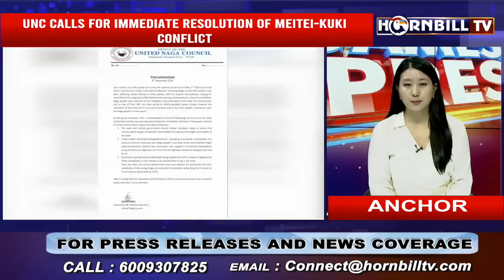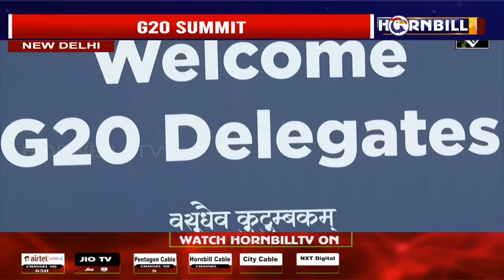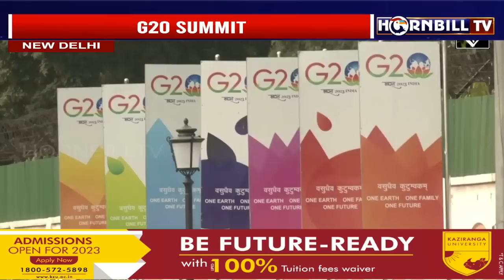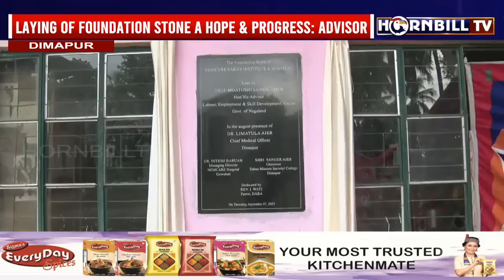HORNBILLTV NAGAMESE EXPRESS | 7th SEPTEMBER 2023